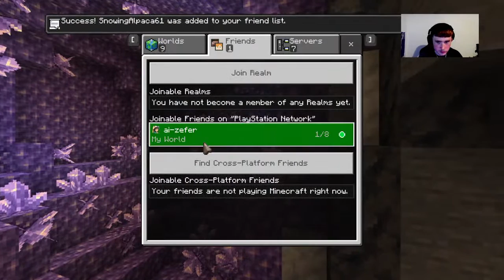Hunting Kawazy Ep1 My First Assassination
Welcome my name is Aaron also known as KING joined 18th November 2016 9:54pm